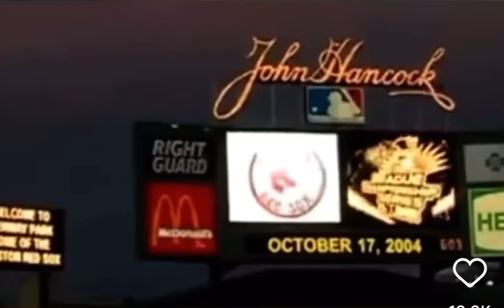Kevin Millar before Game 4 vs Yankees 2004